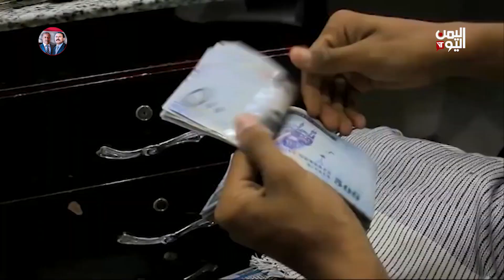شبوة - غضب شعبي عارم في شبوة بسبب تدهور صرف العملة الوطنية